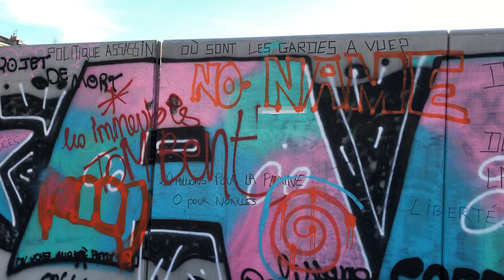La Plaine | Émotion, désurbanisation (etc.)